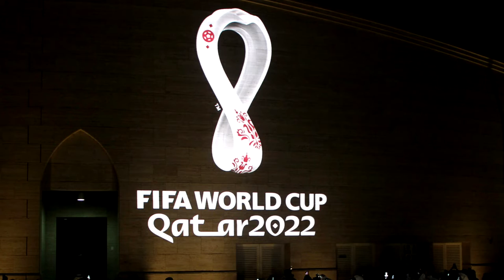BREAKING: ALL FOOTBALL FOR 10 DAYS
BREAKING: ALL FOOTBALL FOR 10 DAYS here my video on why all football need to be stop for at least 10 form the premier league to the EFL to non league ...